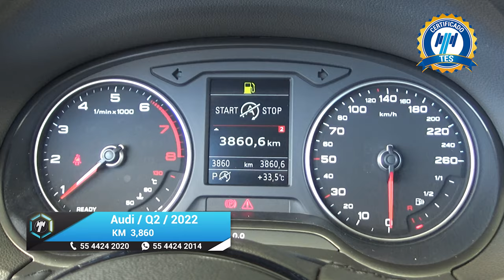Audi / Q2 / 2022 - 18290